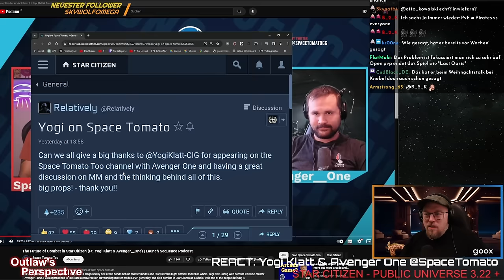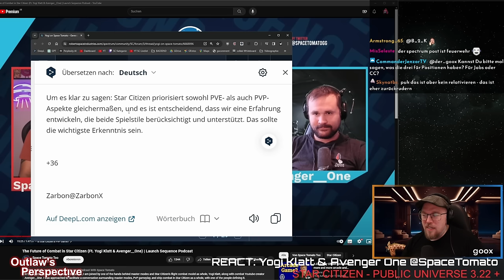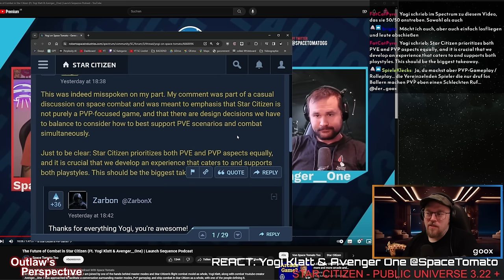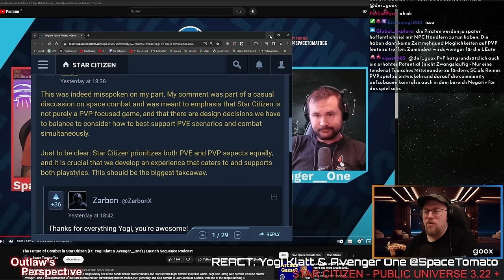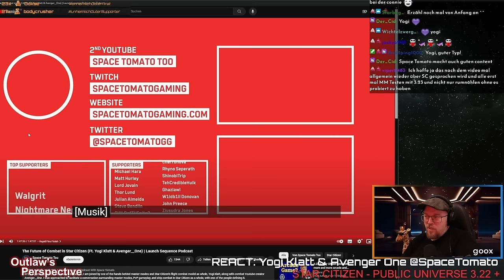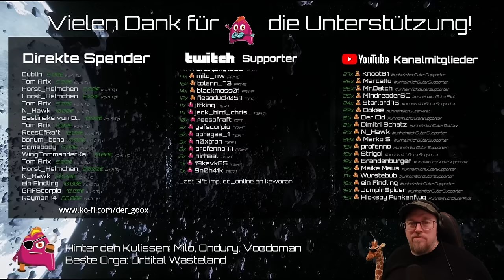PvE im Fokus bei Mastermodes - REACT Yogi Klatt zu MasterModes & Combat | deutsch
Ein Talk zwischen Yogi Klatt, verantwortlicher Mitarbeiter beim für den Weltraumkampf und dem sehr engagierten Spieler und YouTuber Avenger One, der das Flugsystem stark kritisiert. Yogi gibt zu Protokoll, dass die neueste Version des Flugmodells "MasterModes" in erster Linie auf PVE anstatt auf PVP abzielt. Erst später soll das System auch mehr Ausarbeitung bei PVP bekommen.

As well as:@Avenger__One @RobertsSpaceInd